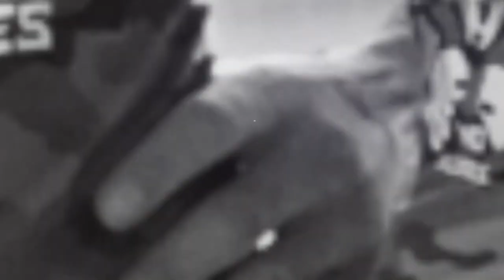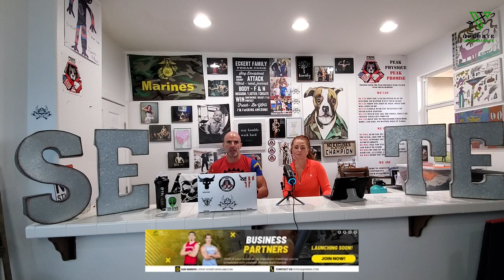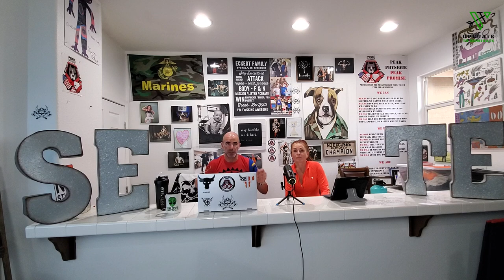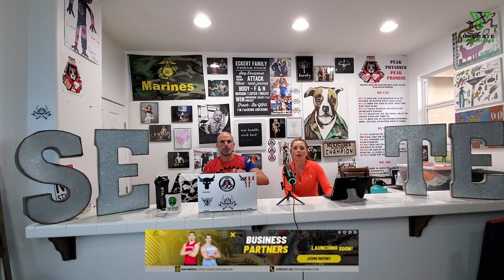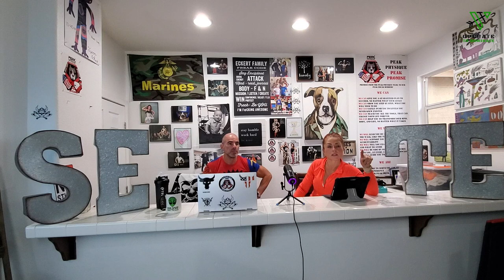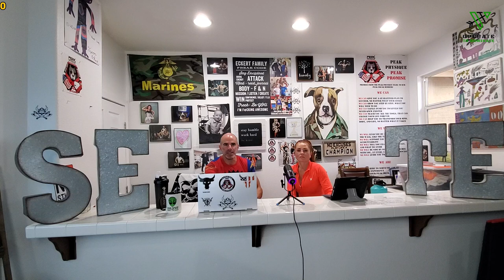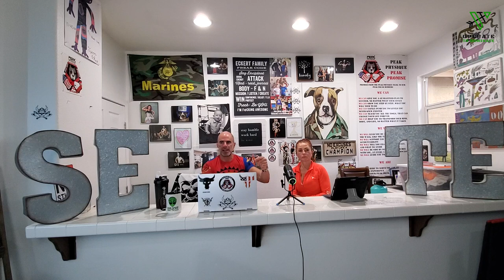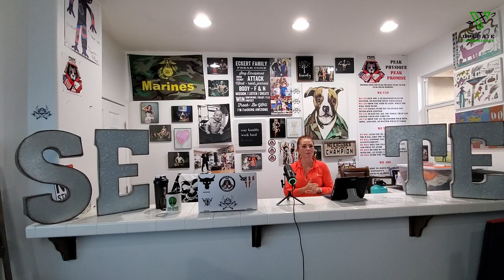The Russian and the Freak Episode No 26 (The Alliance)